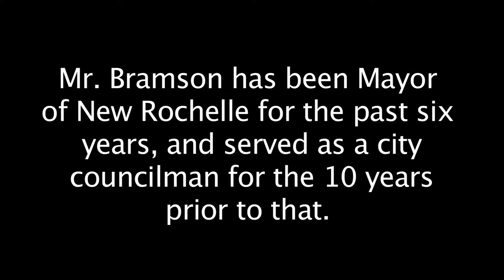HVR Interview with Noam Bramson